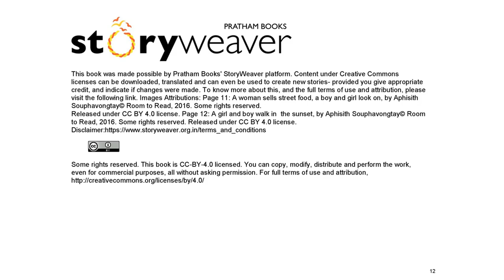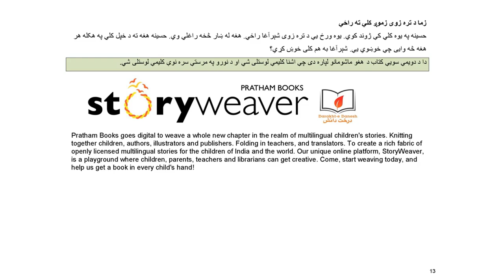زما د تره زوی کلې څخه لیدنه کوي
حسینه په یوه کلي کې ژوند کوي. یوه ورځ یې د تره زوی شېرآغا راځي. هغه له ښار څخه راغلي وي. حسینه هغه ته د خپل کلي په هکله هر هغه څه وايی چې خوښوي یې. شېرآغا به هم کلی خوښ کړي؟